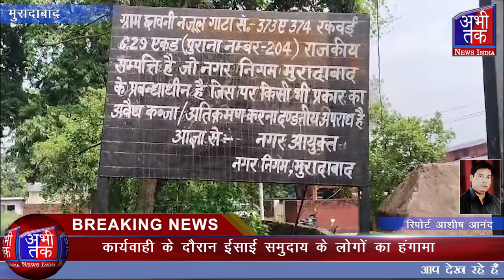प्रशासन की बड़ी कार्यवाही, लगभग 5 सौ करोड़ रुपये कीमत की जमीन ली गई कब्जे में.| Abhi Tak News